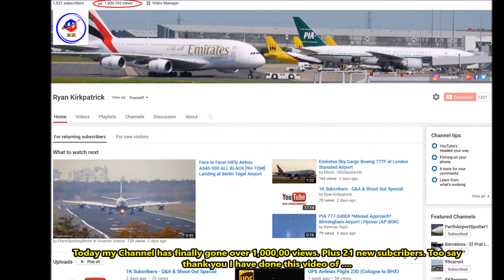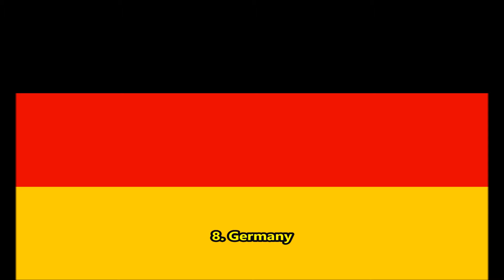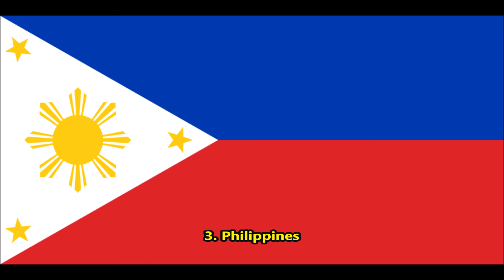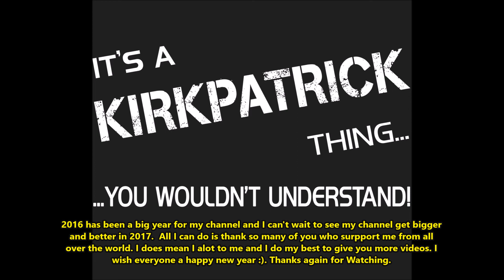1,000,000 Views Special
A Top ten of my most viewed by country to say thinks for hitting 1,000,00 views.